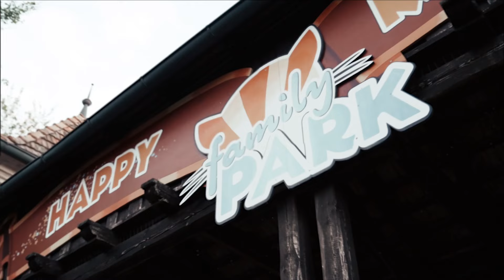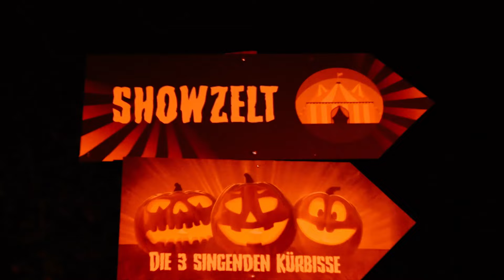Halloween im Familypark 2022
12 Tage Gruselspaß ist vorbei. Wir blicken zurück auf atemberaubende Shows, tolle Walking Acts, eine bunte Parade, tolle Zauberkünste und viele Kürbisse! Aber seht selbst 😊 Wir freuen uns schon auf Halloween 2023.